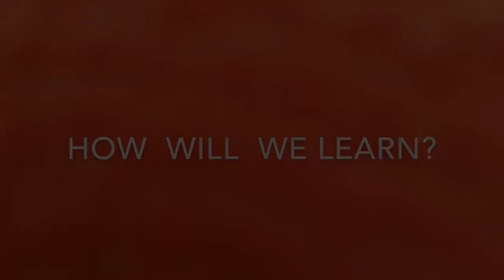Tag der Lehre 16.10.2014 - "How will we learn"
Eingereichtes Video zum Tag der Lehre am 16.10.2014 an der Fachhochschule St. Pölten.

Titel: "How will we learn"
Idee und Umsetzung: Lorenz Probst
Copyright: Lorenz Probst